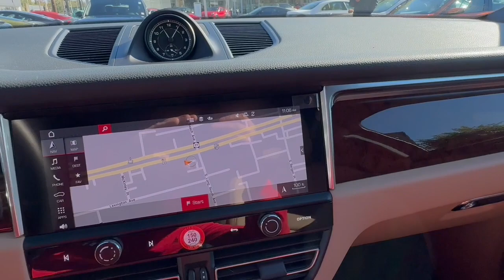2023 Porsche Macan Freeport, Long Island, Brooklyn, Manhattan, New York City PU1084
Night Blue Metallic Used 2023 Porsche Macan Base available in 185 W. Sunrise HWY, Freeport, New York at Porsche South Shore. Servicing the Freeport, Long Island, Brooklyn, Manhattan, New York City area.

Porsche South Shore is proud to present this. Certified. Night Blue Metallic 2023 Porsche Macan 2.0L I4 Turbocharged 7-Speed Porsche Doppelkupplung (PDK) AWDbrbrMacanbrStandard Interior in Black/Mojave BeigebrNight Blue MetallicbrPremium Package PlusbrPanoramic Roof SystembrPower Seats (14-way) with Memory PackagebrHeated Seats (Rear)brVentilated Seats (Front)brBurmester High-End Surround Sound SystembrLED Headlights incl. Porsche Dynamic Light System Plus (PDLS+)brLane Change Assist (LCA)brUnder Door Puddle Light ProjectorsbrExclusive Design Fuel CapbrExterior Package in Exterior ColorbrSport Tailpipes in Silverbr20 Macan S Wheels in Highly Polished Dark TitaniumbrWheel Center Caps with Colored Porsche CrestbrPorsche Crest on Headrests (Front and Rear)brInterior Trim in Dark WalnutbrHeated Steering Wheel in Dark WalnutbrSmartphone Compartment with Wireless ChargingbrClear LED Taillightsbr Front dual zone A/CbrHeated door mirrorsbrHeated front seatsbrIlluminated entrybrNavigation SystembrPorsche Communication ManagementbrPower LiftgatebrRemote keyless entrybrbrbrPorsche Approved Certified Pre-Owned Details:brbr * 111 Point Inspectionbr * Includes Trip Interruption reimbursementbr * Limited Warranty: 24 Month/Unlimited Mile beginning after new car warranty expires or from certified purchase datebr * Warranty Deductible: $0br * Transferable Warrantybr * Vehicle Historybr * Roadside Assistance